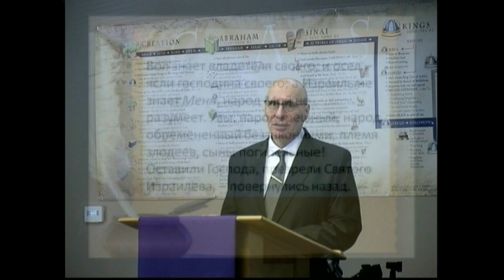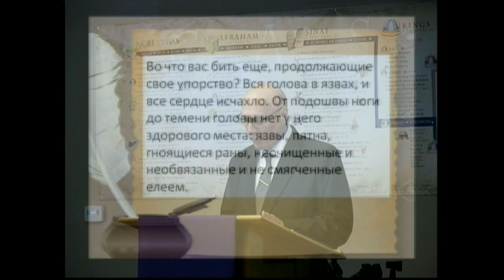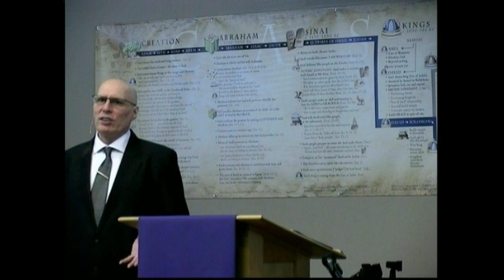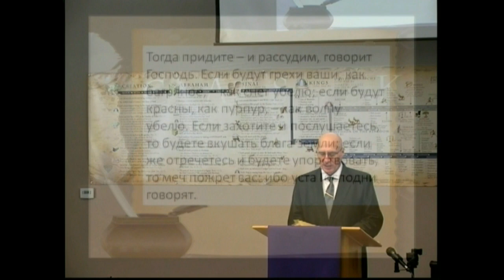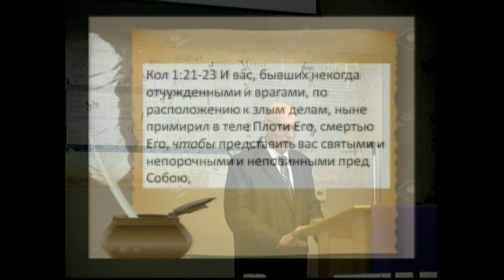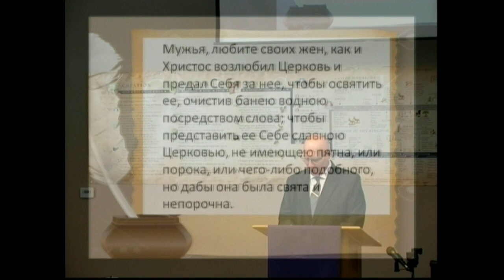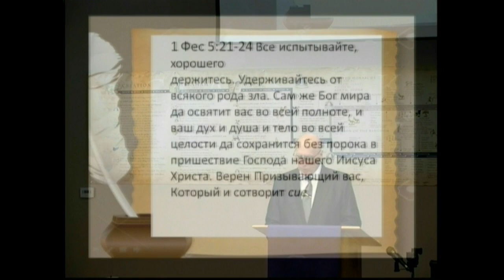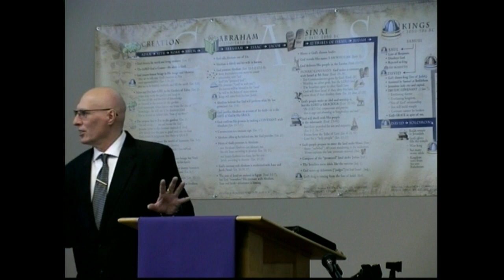Святые, непорочные, неповинные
Проповедь пастыря Сафрона Рудковского на тему:
15 марта 2020 год.
церковь "Краеугольный Камень" город Милтон США